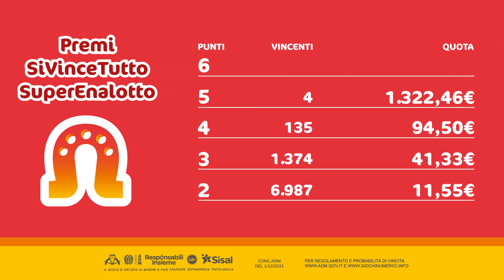SiVinceTutto SuperEnalotto - Estrazione e risultati 24/05/2023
Concorso 221/23, combinazione: 25, 48, 55, 82, 84, 85
Trovate i video delle ultime tre Estrazioni qui: